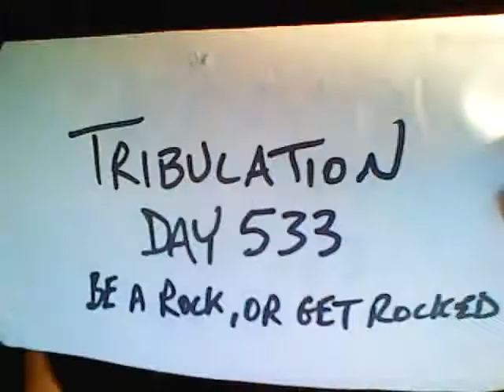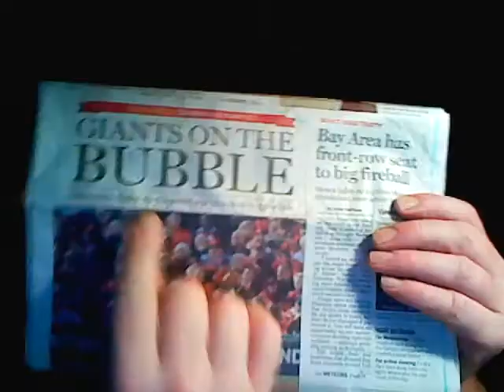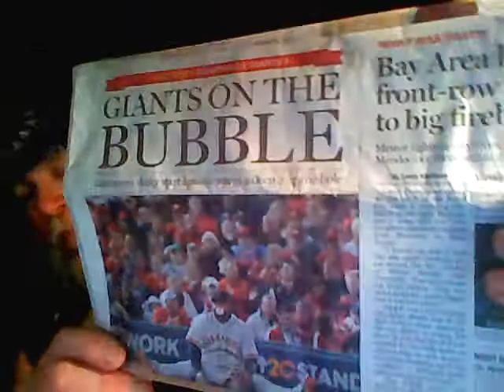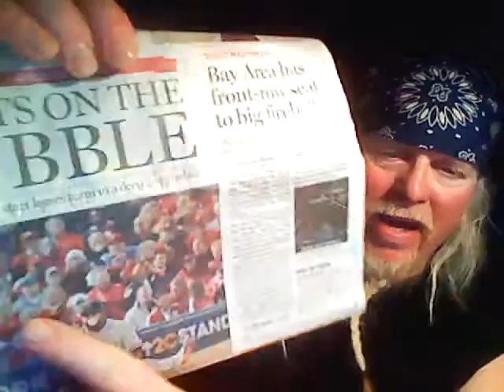Tribulation Day 533 - Be a rock or get rocked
I didn't even show it, but the top story on the front page was the Boy Scout abuse scandaL, where 23 people were listed as molestors of kids. The moral high bar has been lowered to new depths. Stockmarket is down about 200 points. Chaos is breaking out everywhere. Bomb blasts in Beirut Lebanon the latest escalation of middle east violence. Lots, of Meteor showers lately. Solar alignments and sun activity all suspect for more extreme change in the near future.